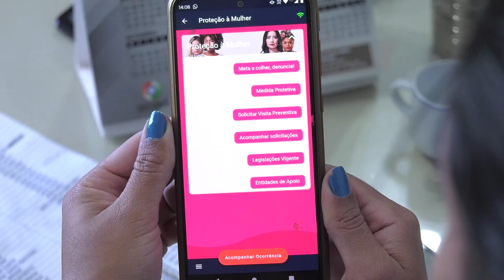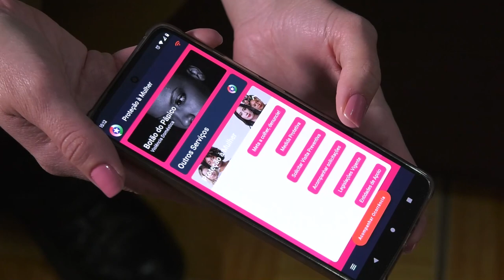PGM 225 - Nossa Saúde - Agosto Lilás e a saúde emocional da mulher - 07/08/23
Saúde emocional da mulher vítima de violência.
No tema Agosto Lilás, mês de proteção à mulher, o Nossa Saúde vai chamar atenção para as dores emocionais das mulheres que são vítimas de violência doméstica. A entrevistada é a psicóloga Paula Helena Lopes, conselheira do Conselho Regional de Psicologia da 12ª Região e presidente da Comissão Mulheres e Psicologia. Um bate-papo importante sobre as principais formas de violência contra a mulher, recursos para superar histórias de abuso e mecanismos para mudar essa realidade ainda tão comum em nossa sociedade. A apresentação é de Rafaela Arns.